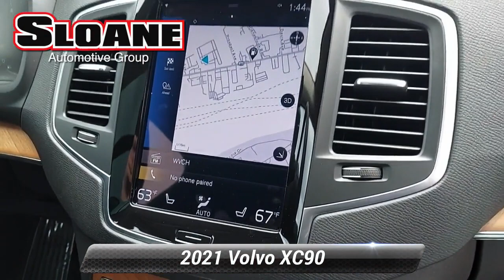Used 2021 Volvo XC90 Momentum, Malvern, PA 6207571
Recent Arrival! AWD, BLUETOOTH!, EXTRA CLEAN!, LEATHER !, LOW MILES!, ONE OWNER LOCAL TRADE!, REARVIEW CAMERA!, SUNROOF / MOONROOF !, USB PORT!.SLOANE CERTIFIED: This vehicle comes with a 3,000 mile/90 day limited comprehensive warranty, 15,000 mile/12 months of no-cost (Sloane Sponsored) maintenance and Free State Safety Inspections. The vehicle has undergone a 150-point inspection, and passes all State Safety and Emissions requirements.For 30 years, there's no place like Sloane.

[RLVID:11540:ed154788a3442357:9747ff91501e5c3b:1]